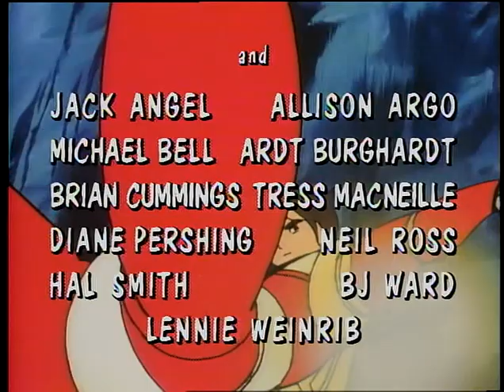Saber Rider And The Star Sheriffs E53 Cease Fire